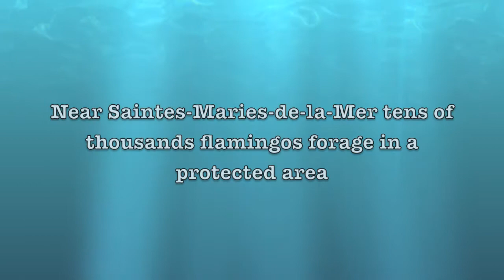FLAMINGOS IN THE CAMARGUE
Video impression of flamingos and other animal species in the Camargue in South France. This video is part of the digital magazine Travelling-along-Rivers.com.